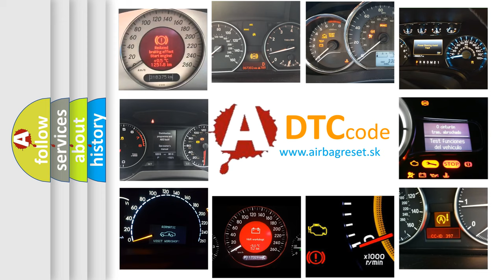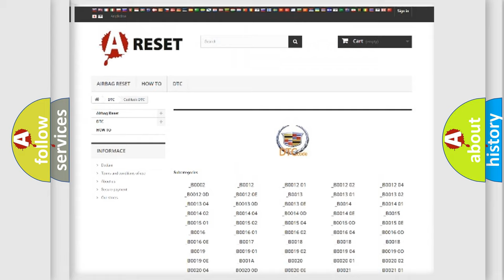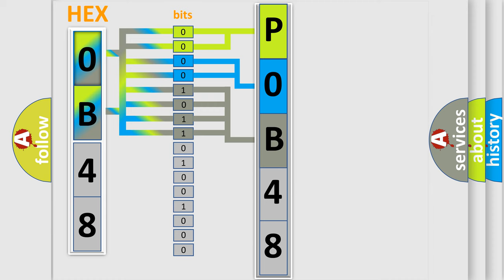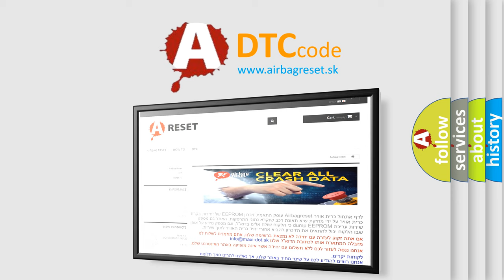DTC cadillac P0B48 Short Explanation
Contents:
0:21 Basic DTC analysis according to OBD2 protocol standard.
1:48 Insight into programming
2:58 A diagnostically understandable description of the Diagnostic Trouble Code
3:05 Basic error definition

Make:
Cadillac
Code:
P0B48
Definition:
Hybrid Battery 3 Circuit High Voltage
Description:
Cause:
Any hybrid battery voltage signal is greater than 23 V for 1.5 seconds.